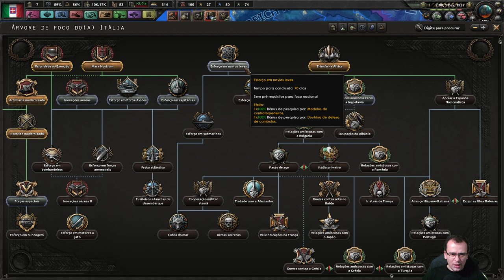A grande INVASÃO ITALIANA | HOI4 Itália #03 - Gameplay PT BR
⚡ Nesta série de Hearts of Iron 4 (HOI4) vamos jogar a nova DLC La Resistance com a Itália formando o Império Romano. Iremos utilizar uma estratégia diferente para formarmos Roma e dominarmos as principais alianças!